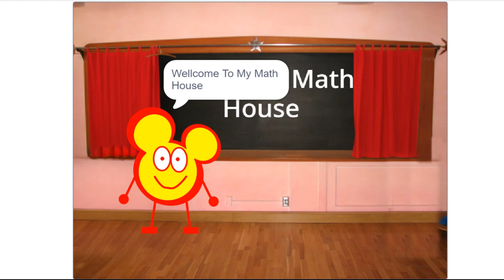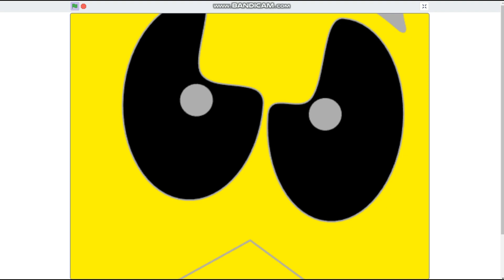All My Mouseheadz Projects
For @DTLegendz
I Worked Hard On The Projects So I Had To Make More

Rules:
No Getting Me Terminated
No Age Restrictions